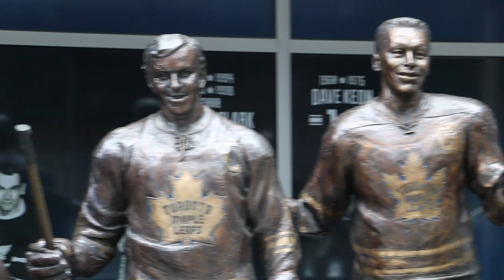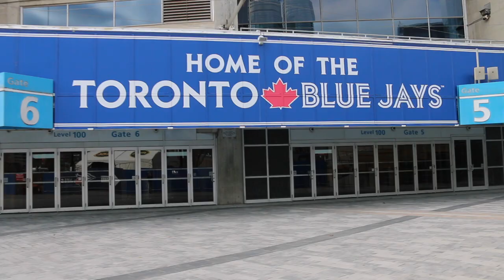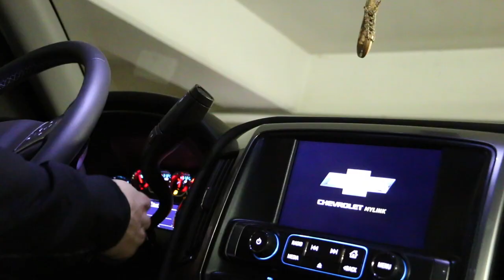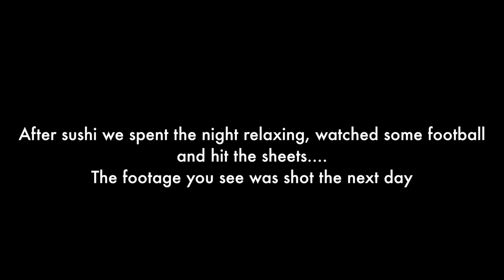WEEKEND WALL BALL VLOG EP. 6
Showing you around a few spots to play some wall ball on a weekend.

Beast Athletics Instagram-
beastathleticscanada

Reid Acton Instagram-
jetaction27

Song
Hooksounds- Days in New York

Skylike- You